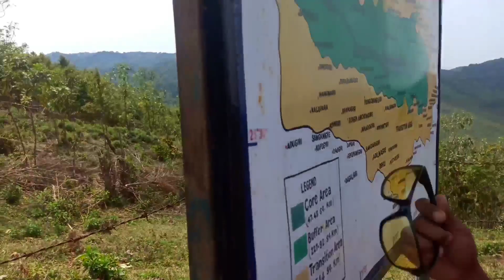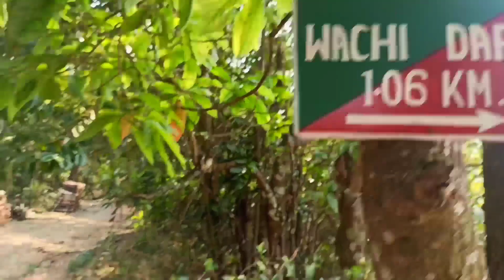At Daribok East Garo Hills Meghalaya